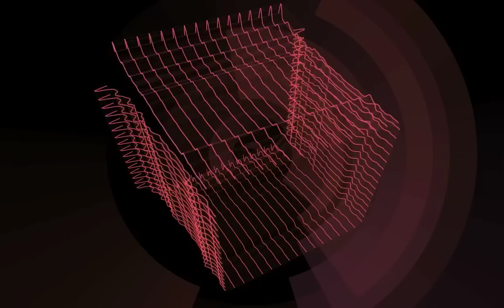Michael David Sherwood - Artemisia Absynthium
First video experiment using WhiteCap in iTunes. primarily as a resolution test.